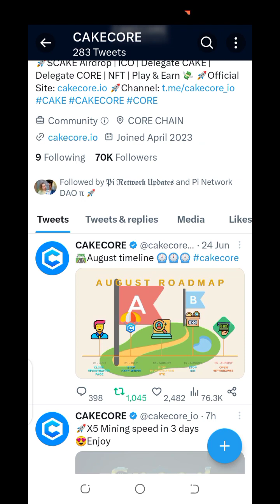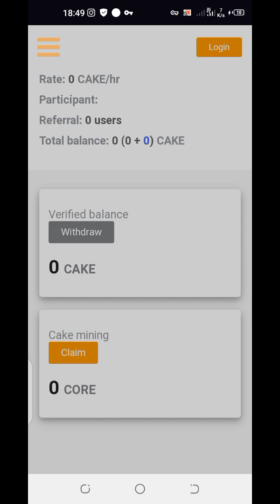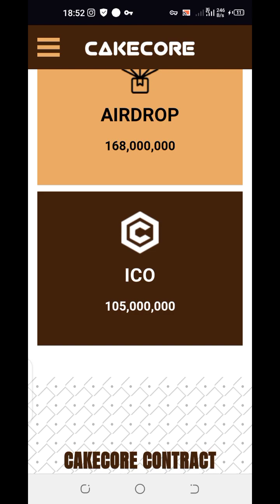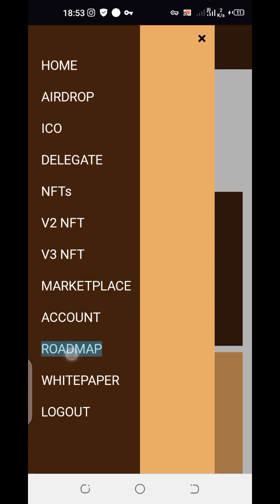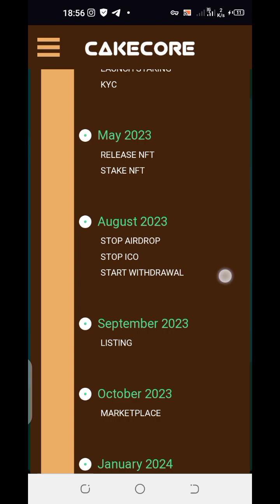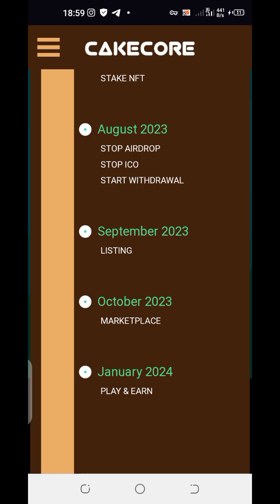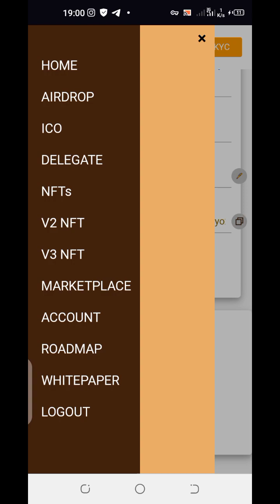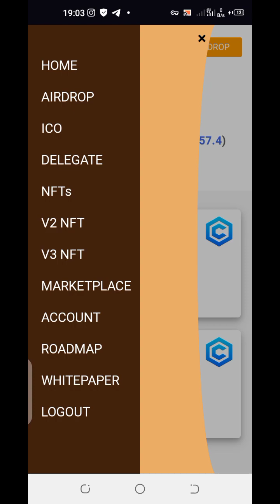Kabaye aka cake core igiye kujya kw'isoko 💰💰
Dore impamvu ukwiriye guha agaciro mining ya cake core igiye kujya kw'isoko 💰💰